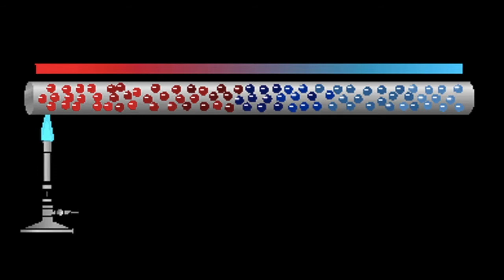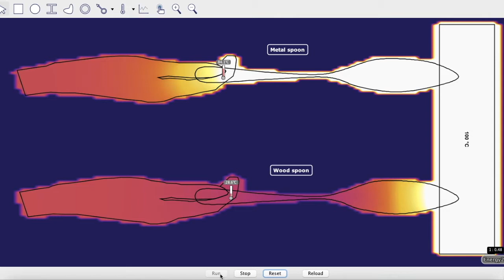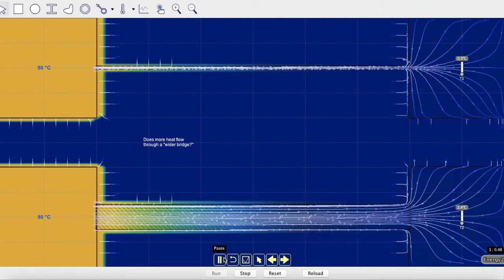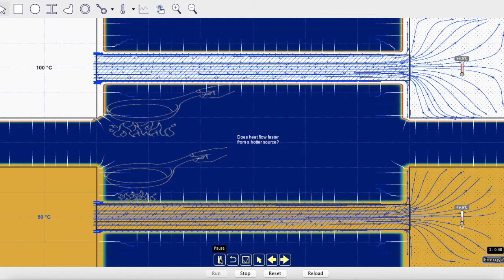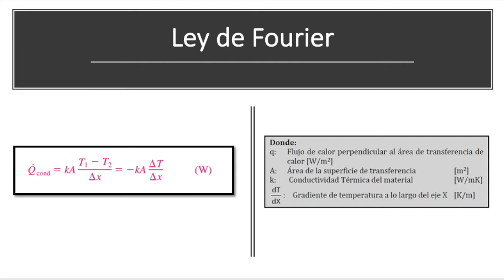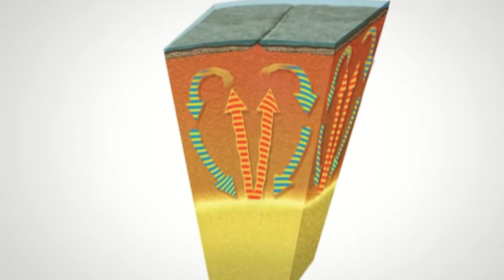Mecanismos de Transferencia de Calor - Conducción y Convección - Experimentos y Simulación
Video en el que se describen los mecanismos y leyes que rigen la conducción y convección como procesos de Transferencia de Calor. El análisis se realiza desde el punto de vista conceptual, se presentan simulaciones y varios experimentos prácticos para hacer en casa. (Autor: Víctor Villegas, Septiembre 2021)